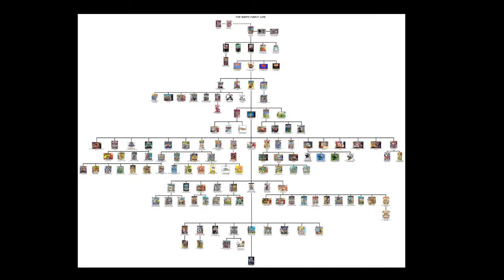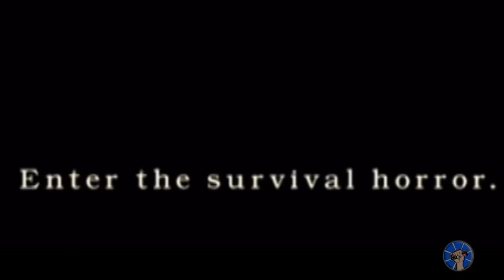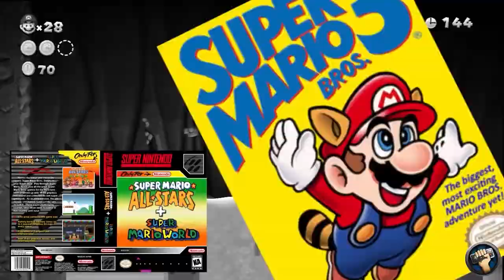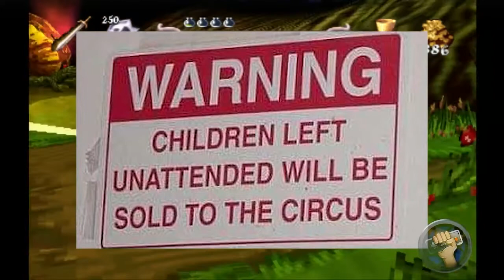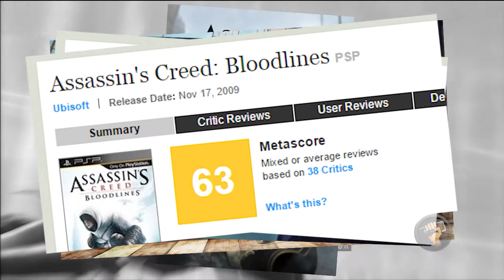But Beardman!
Just going down memory lane (Reuploaded cause I missed a main clip. Oops).